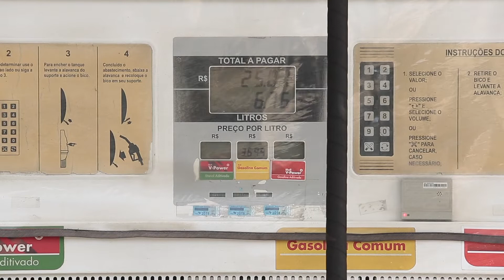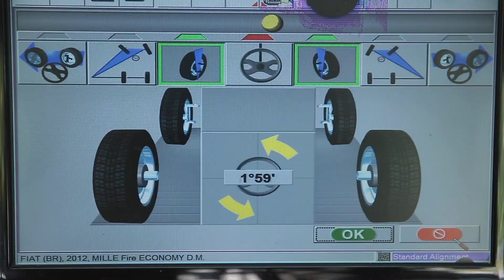Seu carro está GASTANDO MUITO COMBUSTÍVEL?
Seu carro está gastão? Toda hora você tem que abastecer?

Então fica ligado na dica de hoje!

Como a alta nos preços de combustíveis, qualquer alteração no consumo do possante acaba doendo no bolso, não é mesmo?

E muita gente tem reclamado de consumo excessivo. E a primeira pergunta que eu faço é; quantos quilômetros seu carro faz por litro?
Aí a pessoa gagueja e não sabe direito.

Primeiro vou ensinar a você fazer a conta corretamente.

Complete o tanque do seu possante e anote a quilometragem atual. Rode 100 quilomêtros para a conta ficar mais fácil e volte ao mesmo posto e complete o tanque novamente com a mesma bomba de preferência. E divida a quantidade rodada pelo que coube dentro do tanque. Aí você vai saber o consumo correto.

Fez a conta e realmente está gastão? Vamos as dicas!

Um dos maiores vilões para o consumo do combustível é o filtro de ar. Ele fica a cada 10.000 quilomêtros. Outro detalhe, parece que não mas influencia bastante, é o alinhamento e o balanceamento, que também deve ser verificado a cada 10.000 quilomêtros. As velas de ignição devem ser verificadas a cada 20.000 quilomêtros, e também são vilãs.

Outro detalhe que pode prejudicar o consumo excessivo, é acelerar muito o carro em trechos curtos e depois frear. Além do consumo, ainda há o desgaste do sistema de freios.

Veja que são vários e pequenos detalhes que fazem que o seu possante fique beberrão.

Portanto mantenha as revisões em dia, a cada 10.000 quilomêtros. Isso evita que seu carro fique gastão.

Essa foi a dica de hoje! Fique ligado que semana que vem tem mais!

Até lá!